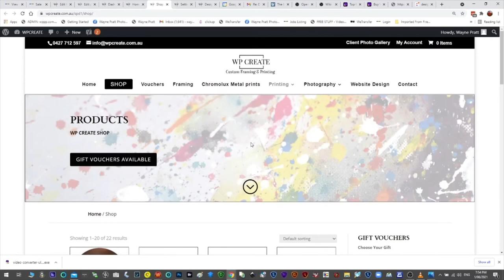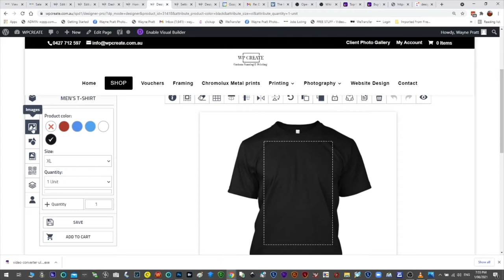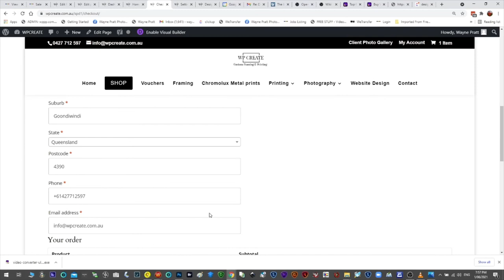How to use Product Pro Designer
A tutorial on the use of my Product Designer on wpcreate.com.au.  The poster prints are large prints and can have multiple images uploaded to make collage prints or a large wall print